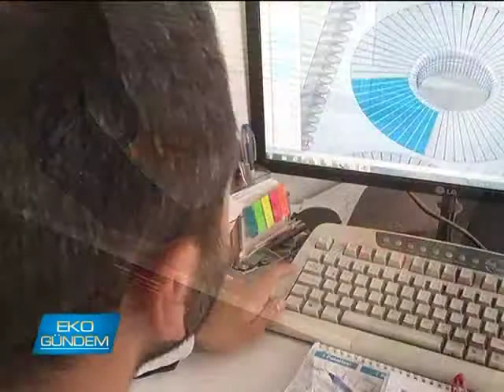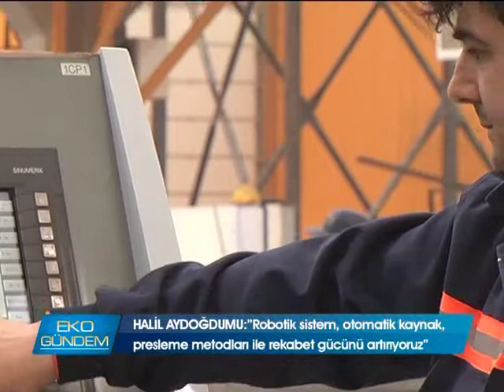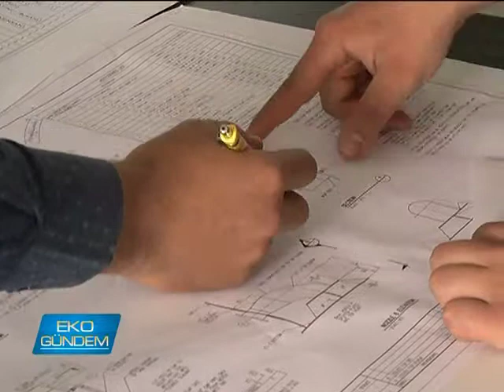Meksis A.Ş.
Isı cihazları ve modüler su depoları imal eden Meksis A.Ş. Ortadoğu'dan Avrupa'ya pek çok ülkeye ihracat gerçekleştiriyor. Fabrika Müdürü Halil Aydoğdumu, mühendislik altyapısına sahip firmalarının yeni fabrika yatırımında teknoloji altyapısını da güçlendirdiğini söylüyor..